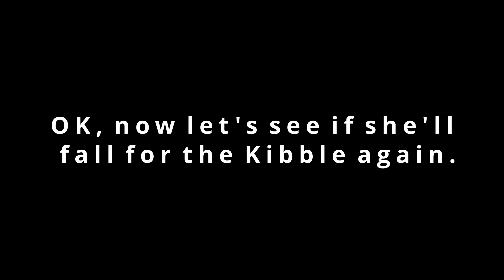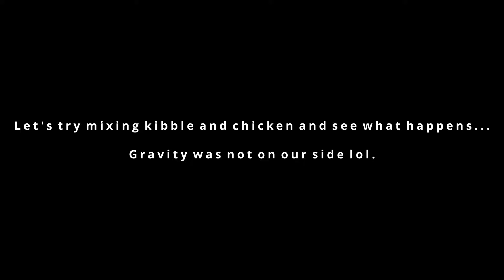ASMR Eating with Princess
📢 Princess The Husky Will Be Tasting Different Foods To See Which One She Likes The Best.
💞 Come And Join Us And Find Out Which Foods Princess The Husky Enjoyed And Which Foods Aren't So Tasty.